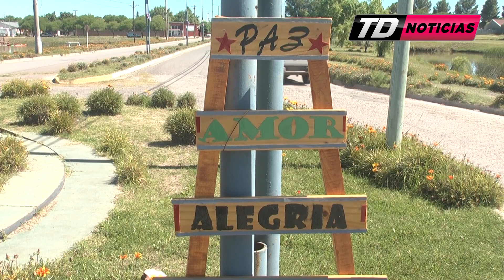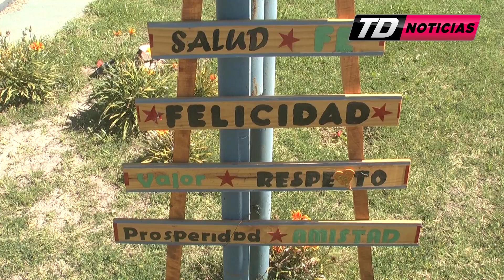TD NOTICIAS 13 12 21